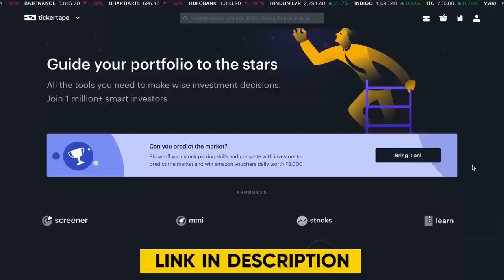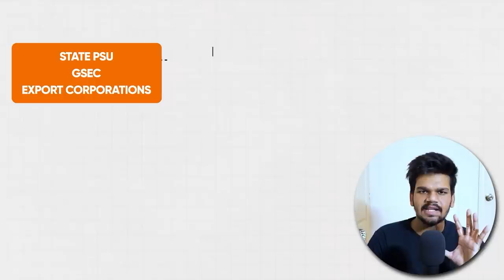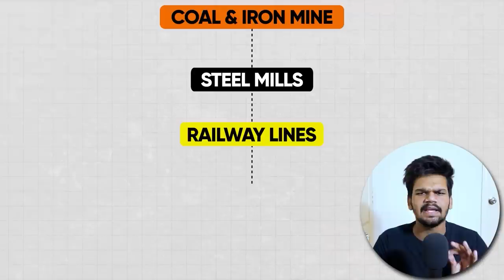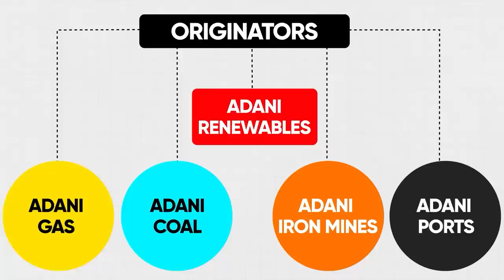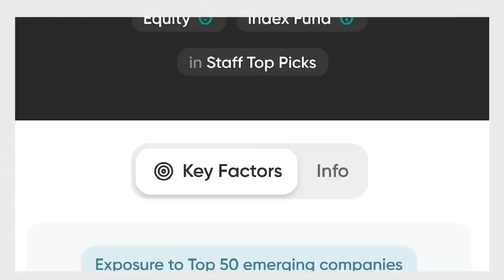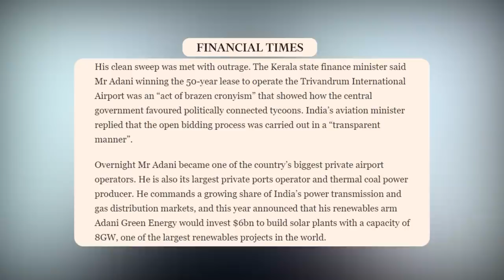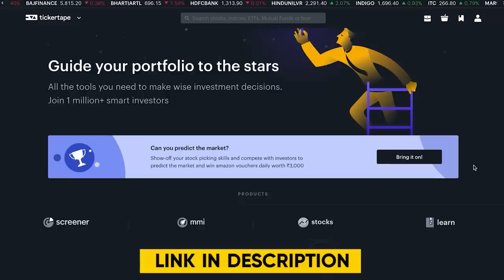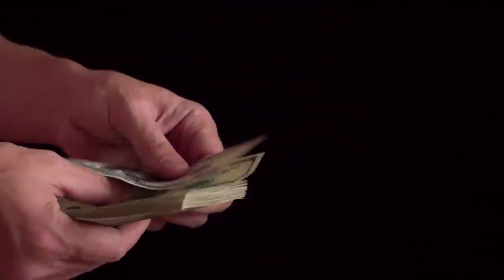Adani's SECRET GAME Plan You Dont Know 🔥 | Business Case Study | Aditya Saini | Hindi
Adani's SECRET GAME Plan You Dont Know 🔥 | The Rise of Adani Group | Business Case Study | Adani Group Case Study |

Video Introduction:
Adani Group has more than 5 companies which are listed on the stock exchange and companies like Adani Ports, Adani Wilmar, Adani Renewables and Adani Enterprises their stock prices are increasing day by day. This video is a business case study on Adani Group highlighting some of the business strategies used by the Adani Group to become such a powerful multi-billion dollar conglomerate. This video highlights some important business lessons which one can learn from Adani Group and their business strategies and implement in their own business.
Tickertape helps you analyse stocks, Mutual Funds, ETFs and much more. I use Tickertape for my investment analysis

Title Contents:
00:00 - Introduction To Adani Group Business Case Study